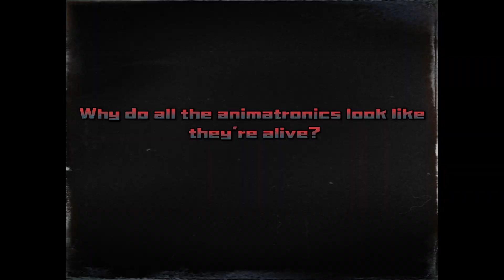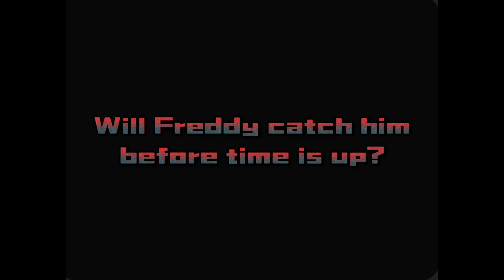Five nights at Freddy's a Gorilla tag movie trailer🫠